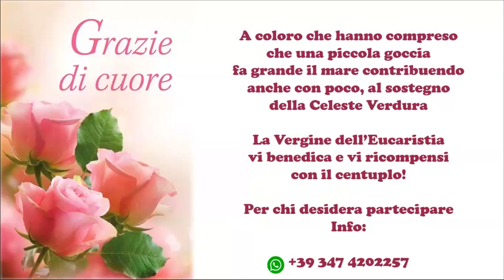SUPERBIA ED ORGOGLIO SPIRITUALE: COME GUARIRE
LE MALATTIE SPIRITUALI
La superbia è la radice di tutti i pensieri malvagi.
Attenti alla superbia che rende arroganti, pensando come i farisei: solo noi siamo i giusti! E si credono eletti persino nell'immaginare che Dio li abita.
Meditazione di Debora durante il FORUM MARIAE VIRGO EUCHARISTIAE del 27 giugno 2024

Ideato e a cura di:
OPERA D'AMORE GIOVENTU' E RIPARAZIONE
🔹Facebook: Piccoli figli della Vergine dell'Eucaristia